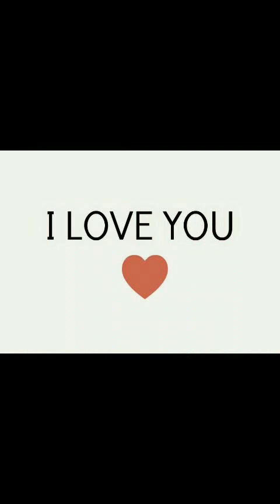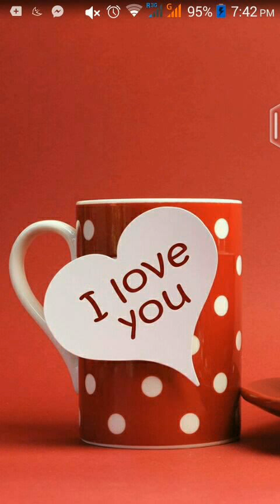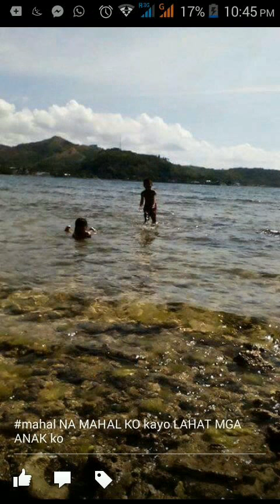My kid's ligo dagat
Ligo dagat kasama kanilang Pinsan ejie at mga anti at angkol